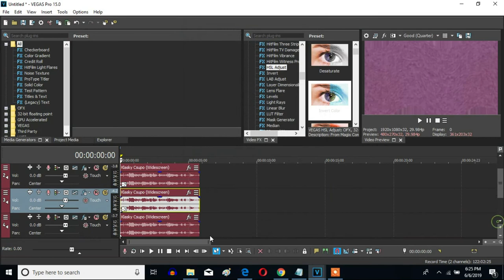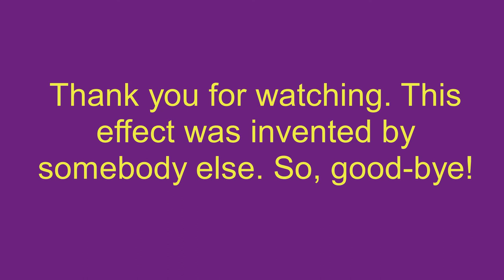How To Make G-Major 200 On Sony Vegas Pro